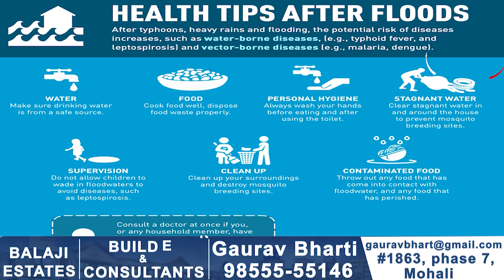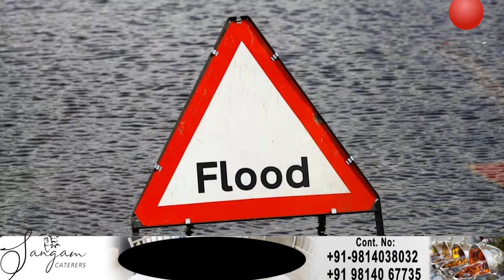ਹੜ੍ਹਾਂ ਦੌਰਾਨ ਆਪਣੀ ਸਿਹਤ ਦਾ ਧਿਆਨ ਕਿਵੇਂ ਰੱਖੀਏ ? | ਸੁਣੋ ਕੀ ਹਨ WHO ਦੀਆਂ ਹਦਾਇਤਾਂ | The Unmute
ਹੜ੍ਹਾਂ ਦੌਰਾਨ ਆਪਣੀ ਸਿਹਤ ਦਾ ਧਿਆਨ ਕਿਵੇਂ ਰੱਖੀਏ ?
ਸੁਣੋ ਕੀ ਹਨ WHO ਦੀਆਂ ਹਦਾਇਤਾਂ